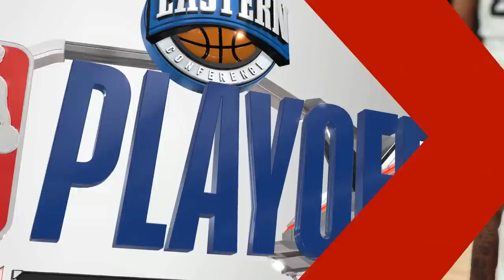NBA 2K18 MyCareer #77 l Playoffs: TUDO OU NADA PARA O RAPTORS!